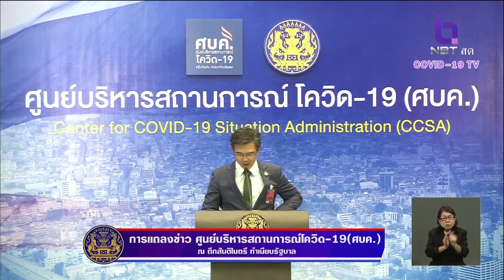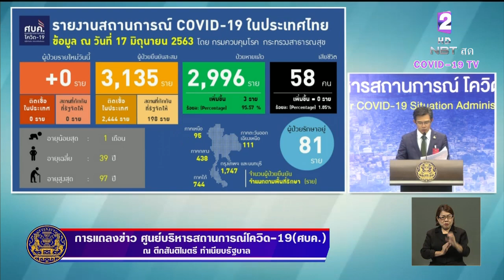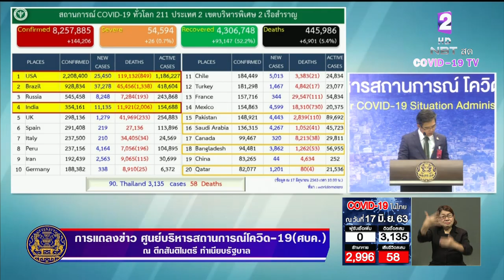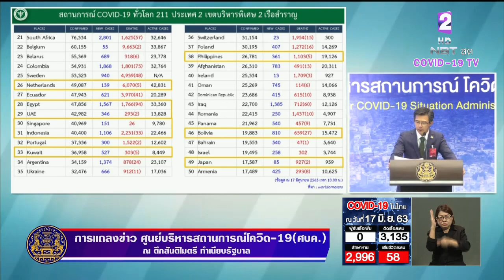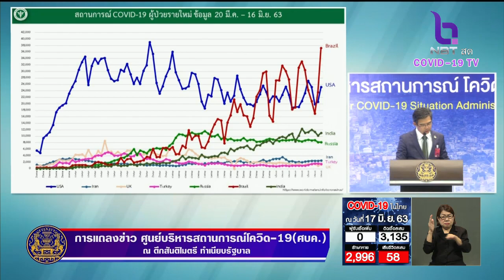ข่าวดี!! อีกวัน ไทยไม่มีผู้ป่วยใหม่ และไม่มีเสียชีวิตเพิ่ม ยอดสะสม 3,135 ราย รักษาหายเพิ่มอีก 3 ราย